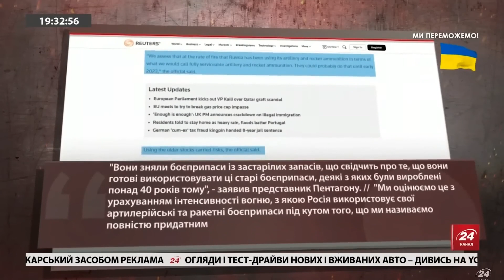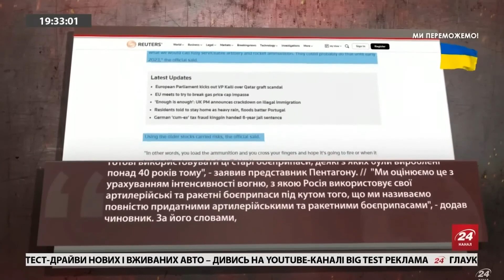Атаки Кремля не залишаться без відповіді: БРИТАНІЯ ввела нові САНКЦІЇ проти Росії та Ірану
Росія у війні проти України використовує боєприпаси, що виготовлені понад 40 років тому.